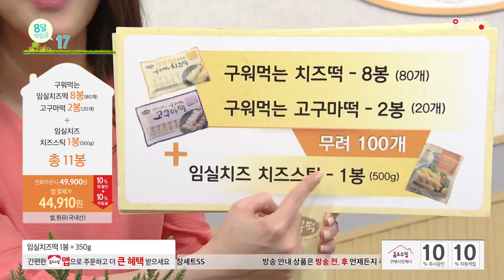[홈앤쇼핑] 임실치즈떡